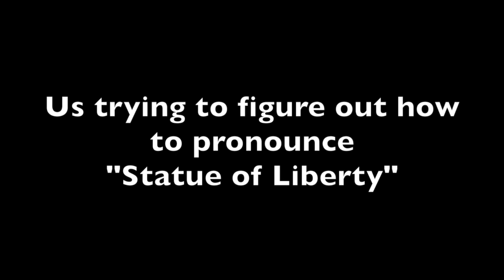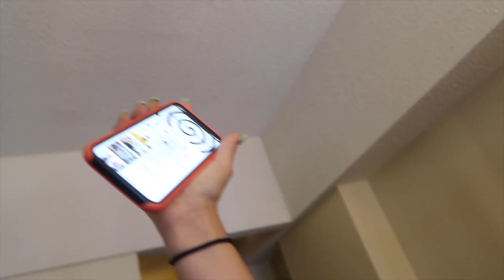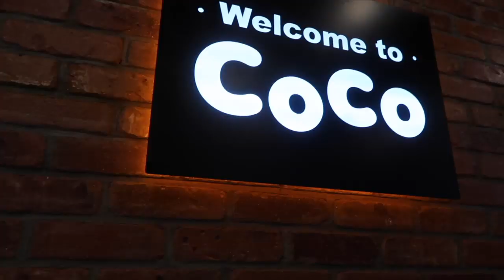On Tour Ep. 4: Day off in New York + Show Day!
Make sure to follow me on:

Triller: @sagerosen